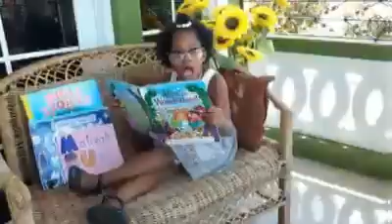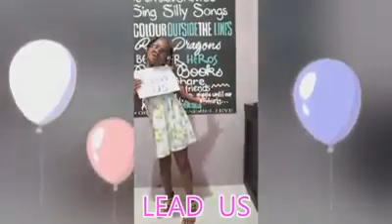WOW! RECAP -A MESSAGE FOR US..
YOU HAVE TO WATCH THIS!